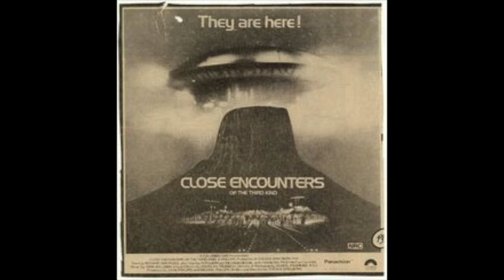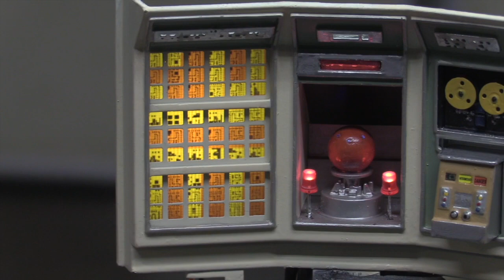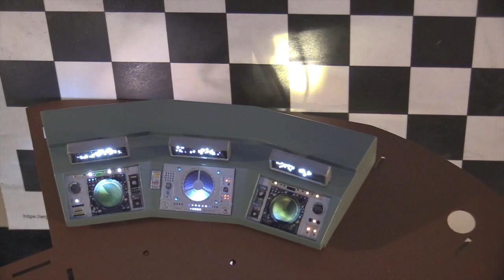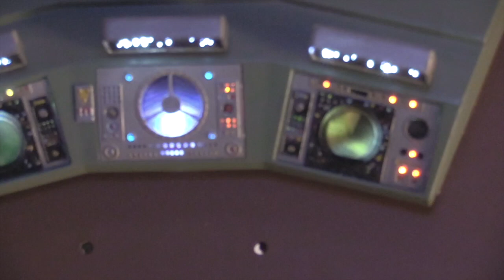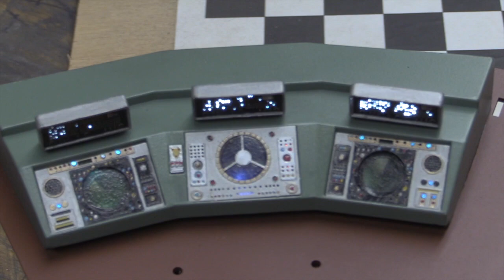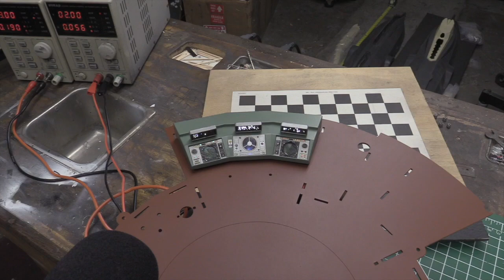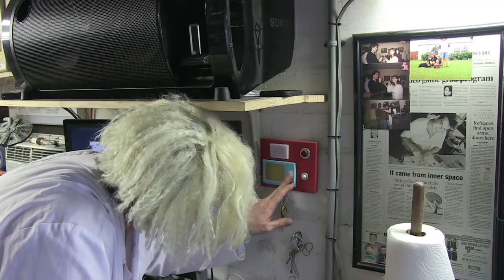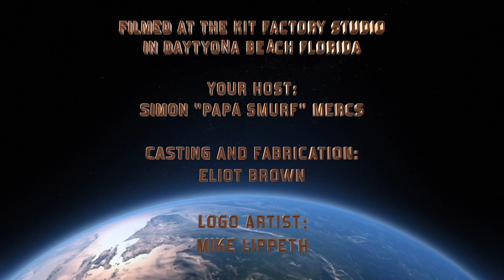ULTIMATE JUPITER 2 SAUCER PROJECT UPDATE #3!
Version 2 of the Third video in the series, a few glitches made it required. A look at some nifty micro details, and uses for very tiny motors. One of the biggest scale kits ever produced, and a couple of rants on dumb stuff. Plus. how to drain a pool in 4 seconds.